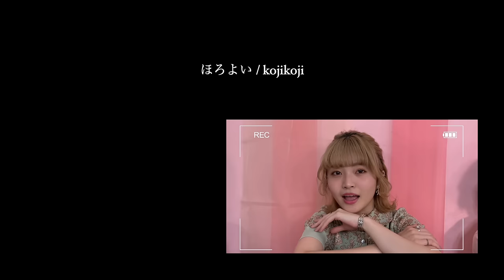【A Cappella】chelmicoから始まる "Girl’s City Pop Medley" （Covered by Nagie Lane）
楽器を持たないネオシティポップバンドNagie Lane(ナギーレーン)によるcover medley「chelmicoから始まる "Girl’s City Pop Medley" 」

A cappella arrangement：Hiro Matsubara
Support Vocal Bass：Euro

Discoから始まる "Girl’s City Pop Medley"
【メドレー曲】

Nagie Lane 入門編プレイリスト

【New Song】
2024/8/7 Digital Release「mirage」

【NEWS】
9月22日(水)にFORLIFEMUSIC ENTERTAINMENTよりメジャーデビューが決定！
メジャーデビューアルバム「Interview」より”愛以外に用はない”を先行配信！

【Live Ticket】
▼10/2(土) 新体制初のワンマンライブ「Interview」先行受付中！

【Album Reserve】
▼9/22(水) メジャーデビューアルバム「Interview」予約受付中！

【DL＆LISTEN】
▼愛以外に用はない

▼ Member
mayu